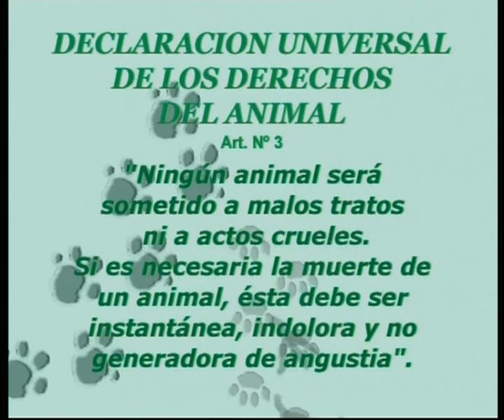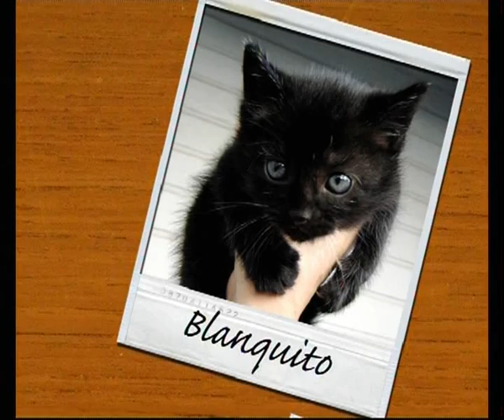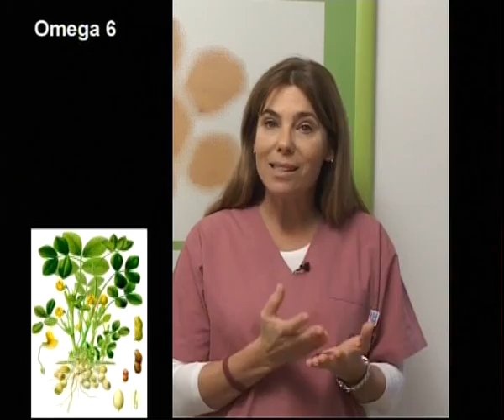VETv 12 de julio de 2009 - Parte Il